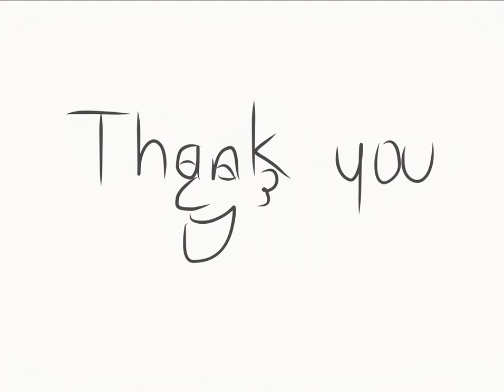Thank you subscribers